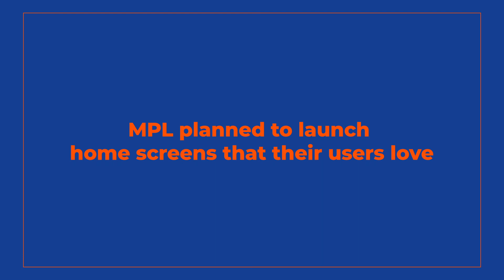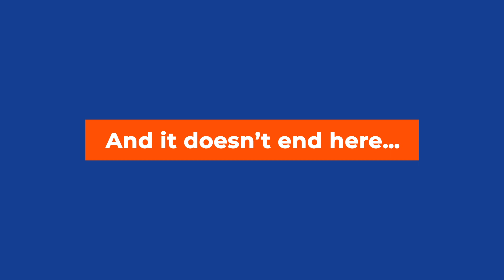Netcore helps Mobile Premier League (MPL) experiment its way to growth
Learn more about how MPL, India's biggest gaming app, uses Netcore's' No-code Product Experience platform to boost funnel conversions and enhance retention across its app